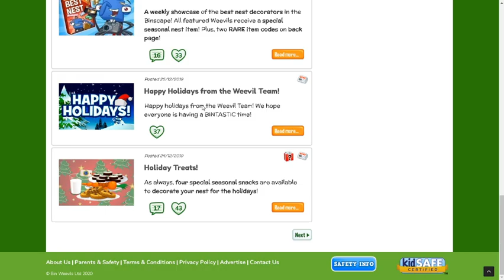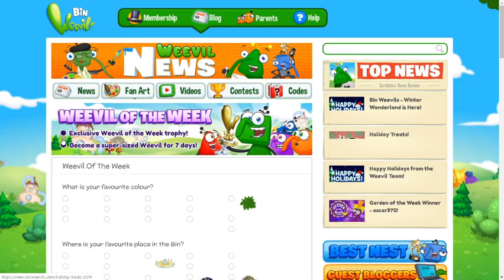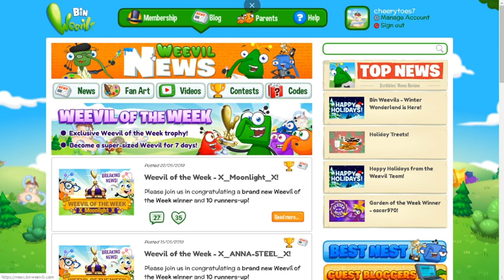LETS PLAY BIN WEEVILS